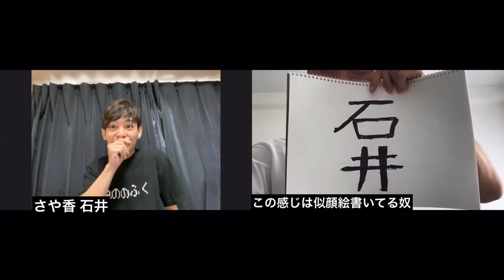「マンゲキおうちチャンネル」第７回『マンゲキキャラクター感謝祭』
＼よしもと漫才劇場が【吉本自宅劇場】をスタート！／
企画配信！「マンゲキおうちチャンネル」第７回『マンゲキキャラクター感謝祭』をお届けします！

《出演》
ヒガシ逢ウサカ今井／ビスケットブラザーズ原田／さや香石井／エンペラーにしやま

今日の出演者は〇〇⁉️見てみるまでは、わかりません！キャラに扮したマンゲキ芸人による企画配信です！気付いたらマネしちゃってるかも⁉️是非、ご覧ください！

この動画が、おもしろいと思ったら

【よしもと漫才劇場】
★HP